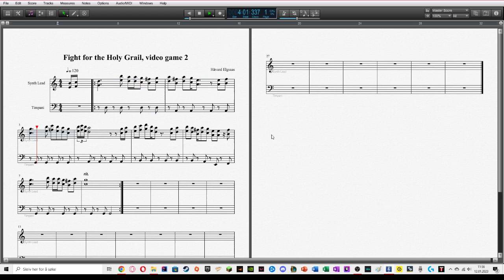Video game music 2